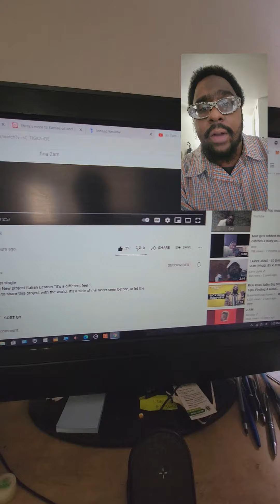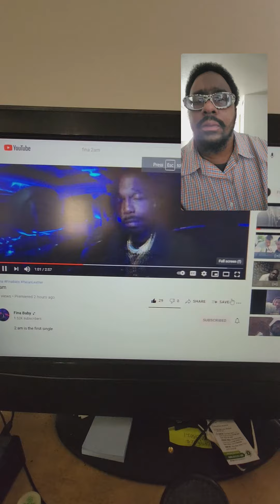Featured Artist: Fina baby- 2AM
The Slusher sits down to reveiw the latest release from veteran Central California music artist Fina baby out of Bakersfield. Song:2am

FINA BABY: on all platforms.